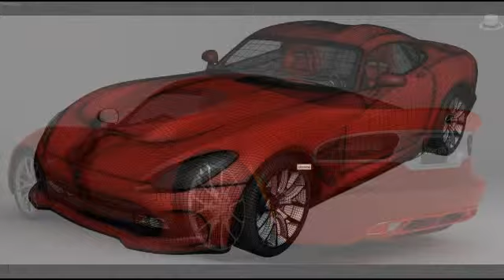3D Model Dodge Viper GTS 2013 at 3DExport.com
3D Models → Cars → Sport Cars → Dodge Viper GTS 2013